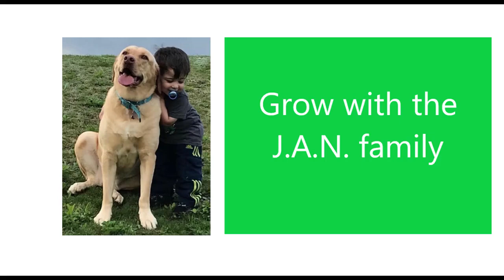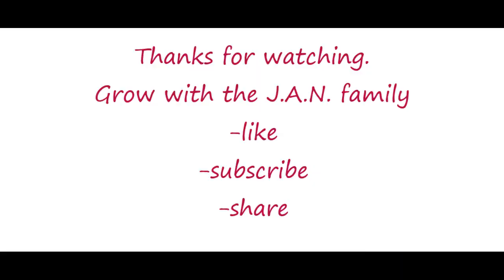Batla House / John Abraham / Americans Reaction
As requested this is our response to Batla House trailer. Hope you like it.